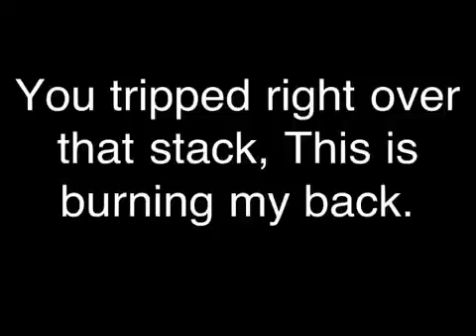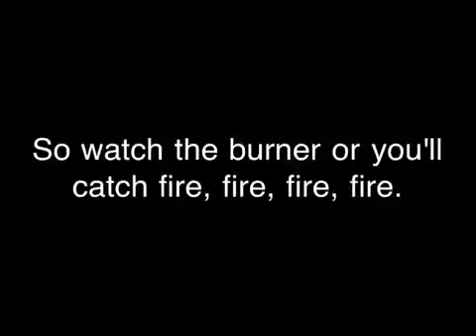"Safety First" Chemistry Lab Song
extra credit for chemistry, set to "I'm Yours" melody. i don't own the pictures.